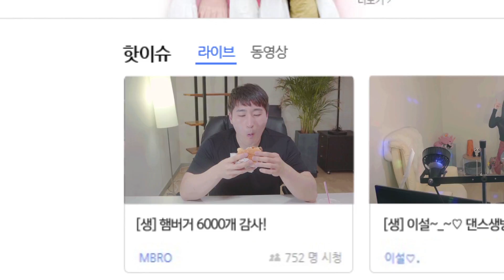[KT 기가 인터넷 300만 돌파] 감스트 KT 광고 출연하다!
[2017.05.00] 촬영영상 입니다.